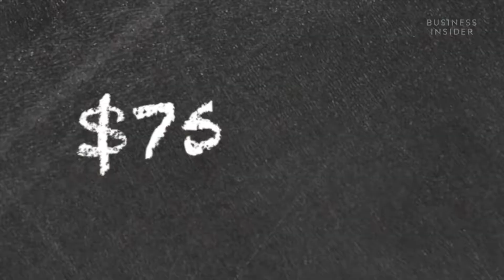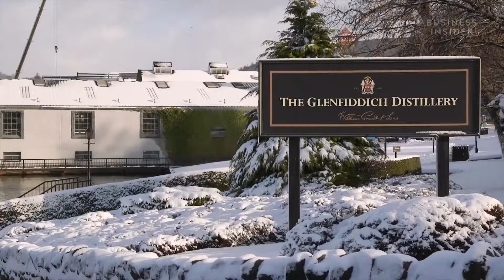Video quảng cáo Rượu Whisky - MC Ngân Hà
🎥 Sản xuất video QUẢNG CÁO SẢN PHẨM, Giới thiệu DỊCH VỤ chuyên nghiệp